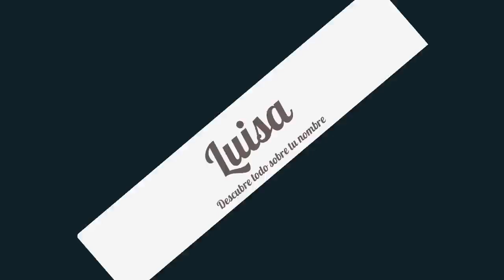Significado de Luisa, nombre Español para tu bebe niño o niña (origen y personalidad)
Descubre el significado del nombre (Español) Luisa y el origen de su procedencia. En la fuente original podras descubrir la personalidad y algunos datos curiosos del nombre para tu bebe.